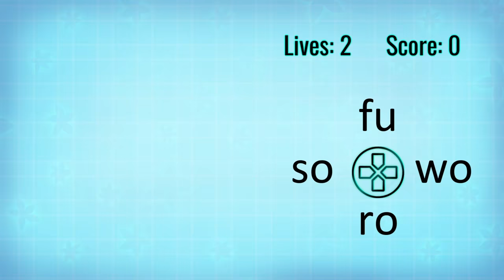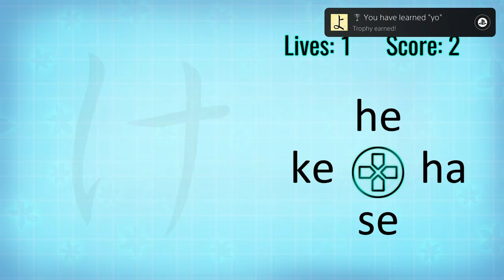Learn Hiragana!! | Easy $1 Fast Platinum! | 100% Trophy Guide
My trophy guide for Learn Hiragana!!! Available on PS4, this is a 100% trophy guide and walkthrough . This game has 4 stacks.

Learn Hiragana!! is an educational game that helps you memorize the basic Japanese syllabary, Hiragana. If you ever had trouble learning Hiragana, you can try doing it in a fun new game format. Choose the correct spelling of each character from the 4 options and score points. But to add a little challenge, you only have 3 lives that decrease with each incorrect answer. The game features 46 basic Hiragana characters and you can always remind yourself how to read them by using the table that is also included in the game.